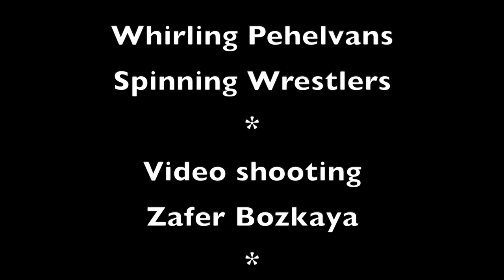Whirling Wrestlers - Yazd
Zorhanelerde güreş eğitimlerinin önemli bir bölümü denge, hızlı dönüş gibi becerilerin kazandırılmasına yöneliktir. Yezd şehrindeki Sahib-e Zaman Zurhanesinde çektiğimiz videolardan kendi etrafında dönen güreşçilerin görüntülerini sunuyoruz. Tarih: Ekim 2019